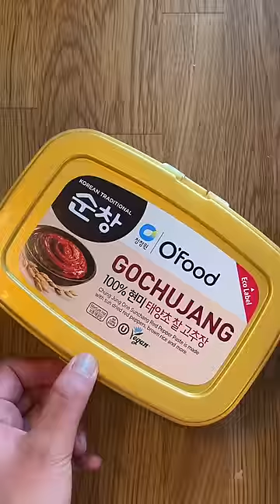authenticity is overrated